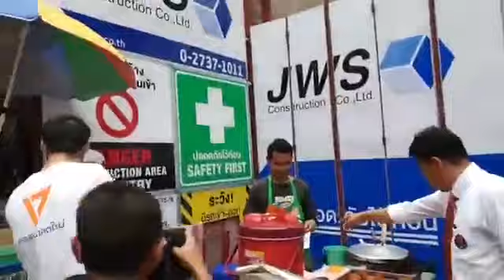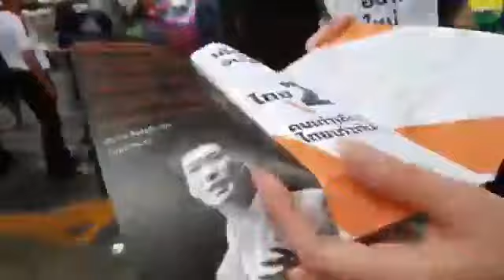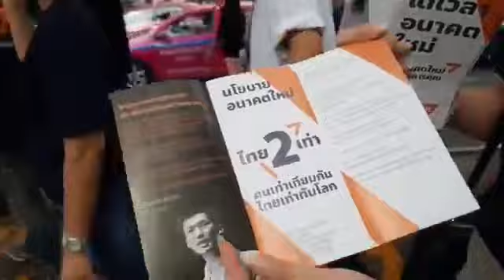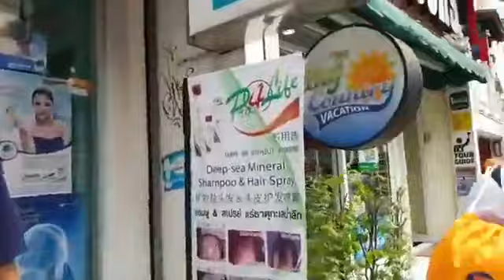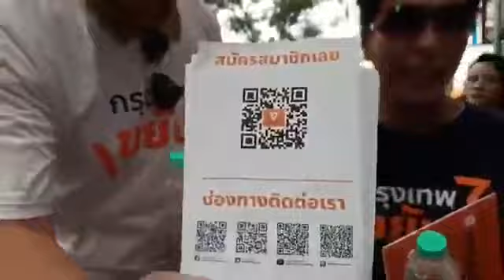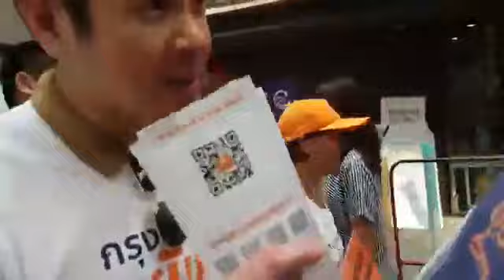พรรคอนาคตใหม่ กับ บรรยากาศ " กรุงเทพ ขยับ "